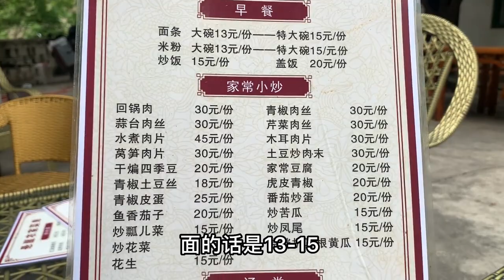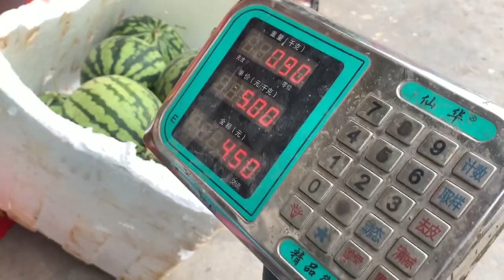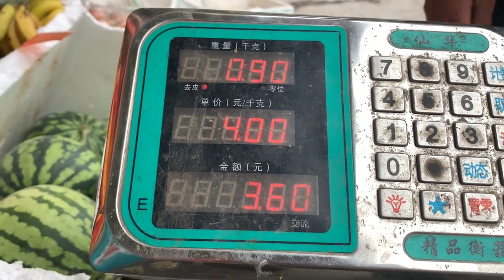凉山这家超市电子秤真奇怪，一个番茄能称出三种不同的重量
大家好！近日，凉山一家超市的电子秤引发了极大的争议，因为同一个番茄竟然能被称出三种不同的重量。这个奇怪的现象究竟是什么原因造成的？是技术问题还是其他因素影响？本视频将深入调查，揭示这个电子秤的神秘之谜，解释番茄三重重量的背后真相。立即观看，一同揭开这个让人困惑的凉山超市之谜！